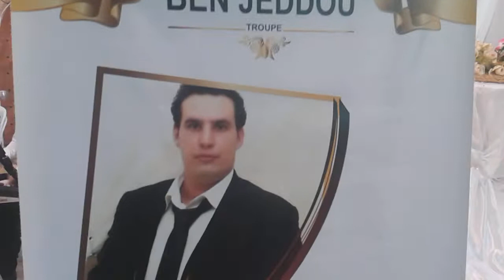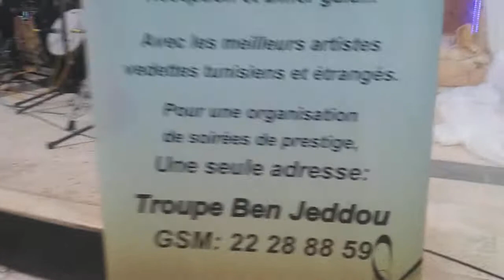Troupe Houssem Ben Jeddou avec kais kafi